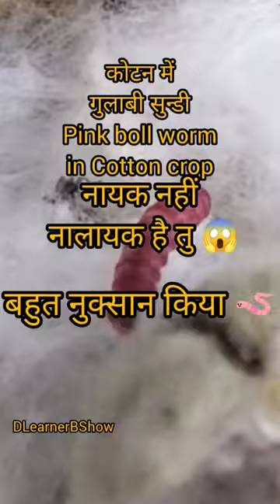pink boll worm in cotton